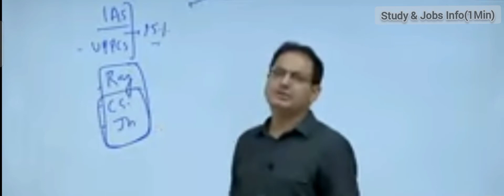♦ MOST DIFFICULT EXAM IN INDIA ♦ सबसे कठीण परीक्षा भारत में कौनसी है? Most Difficult PSC EXAM|CG PSC